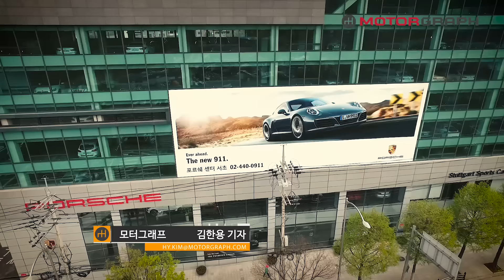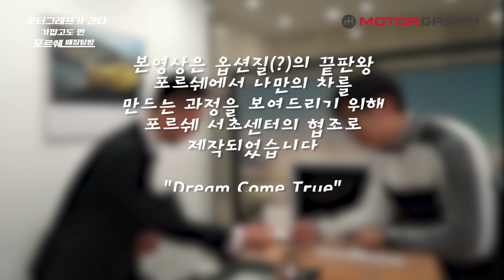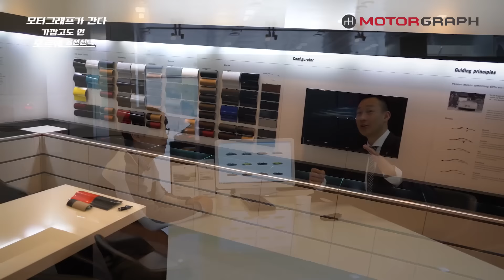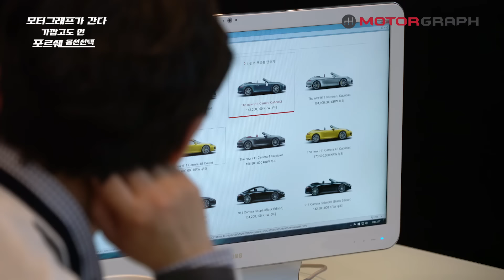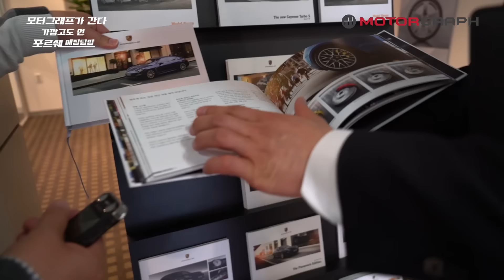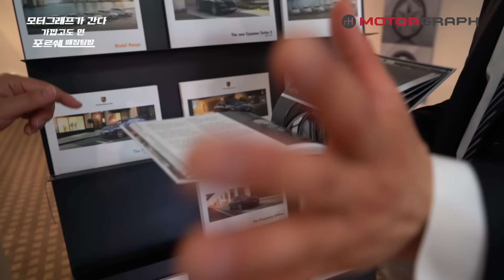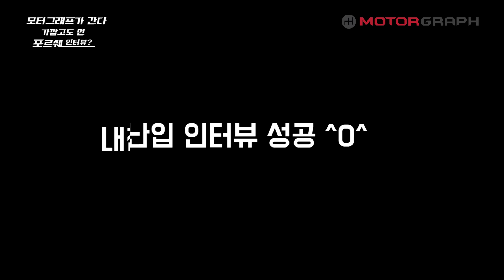[모간다] 포르쉐 센터 서초에서 신형911을 만나려다 박찬호 선수를 만나다 - '모터그래프가 간다' 제1편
*공지*
오해의 소지가 있는거 같아 추가합니다 박찬호 선수가 행사에 참여중이라 미리 행사담당자와 박찬호선수매니져에게 행사 종료후 인터뷰 허가를 받고 진행된인터뷰입니다. 그리고 인터뷰시작전 박찬호선수에게도 동의를 구했구요 현장에서 조금이라도 불쾌해 하거나 거절의 뜻을 보였다면 인터뷰를 하지도 영상을 올리지도 않았을겁니다.

박찬호 선수의 스타일을 잘 모르는 분들이 계신 것 같은데, 매우 낙천적이고 시종일관 계속 농담을 하시는 타입입니다. 저 SSCL에 마침 박찬호 선수와 옛날부터 친한 분이 계셔서 더 당황하게 하려고 "지금 뭐하는 거예요!"하고 화내는 척 하시는거예요. 박찬호 선수가 나중에 웃으면서 얘기를 하게 된 배경이 그래요. 카메라는 갑자기 등장한게 아니고 대략 30분 전부터 계속 찍고 있었어요.

또 이 영상 자체가 저희가 편집한거잖아요. 만약 무례한 상황이었다면 그 부분을 삭제했겠죠. 재미있는 상황이어서 넣은건데, 피디의 개그 코드가 여러분들과 좀 다른것 같네요.
개그는 개그일뿐 오해하지 말아주세요. 감사합니다.
*공지끝*

모터그래프가 이번에는 포르쉐 서초 센터에 갔습니다. 신형 911 카레라 4S를 살펴보기 위해선데요.

얼떨결에 박찬호 선수와 인터뷰도 하고, 슈투트가르트스포츠카(SSCL)의 새 사장님과 인터뷰도 하게 됐습니다. 처음 뵙는 사장님인데, 아무튼 재미있는 경험이 됐어요.